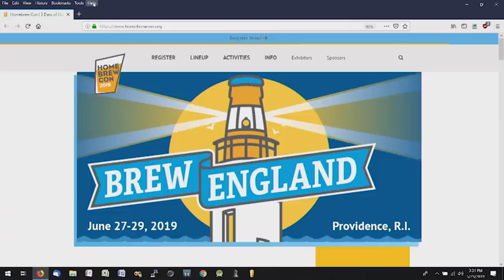Homebrewcon and the AHA with Gary Glass - BeerSmith Podcast #193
This week Gary Glass, Director of the American Homebrewers Association, joins me to discuss HomebrewCon and the state of home brewing.